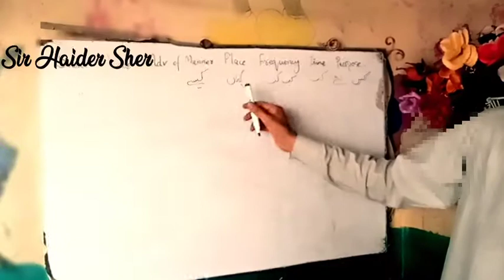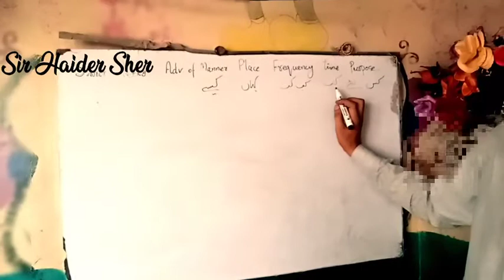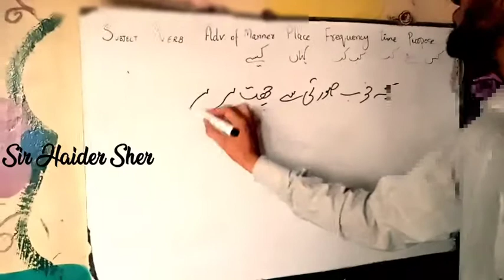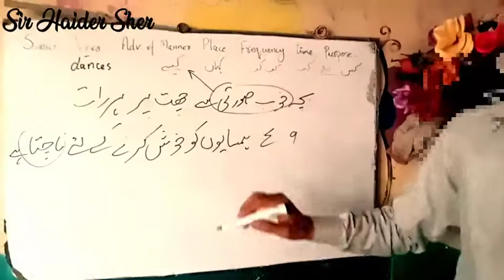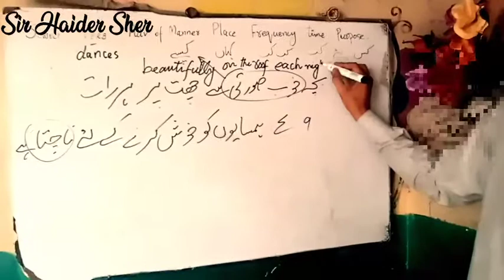best method of making long sentences || adverb types order || matric FA BA level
my motive is to promote learning.
in this video i have simplified the best and easiest method of making long_ English_sentences using all types_of adverbs.
if you want to learn